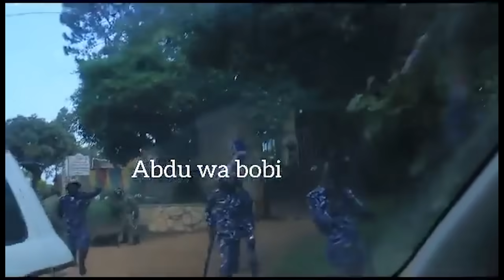Heavy Security Deployment at Nsambya Hospital Where Bobi Wine was Admitted Earlier